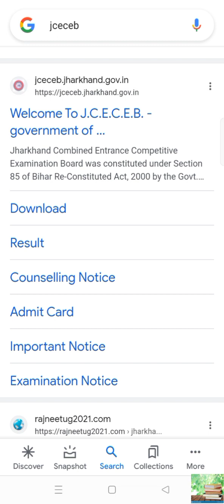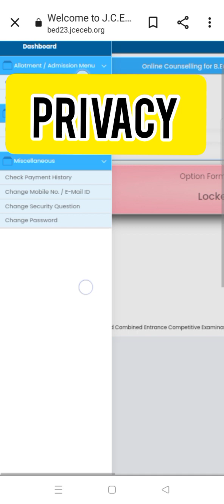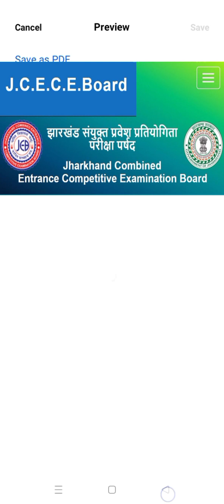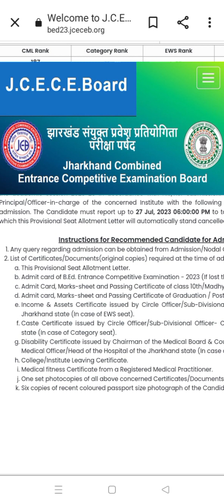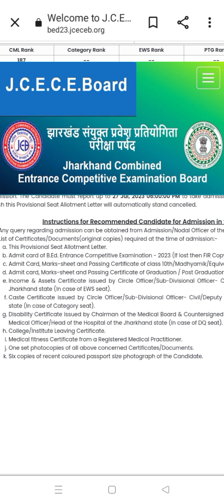जाने B.Ed ऐडमिशन कैसे ले, प्रोविजनल सीट अलॉटमेंट होने के बाद...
Hello dosto..
Iss video me apko JHARKHAND B.ED. ki 1st Counselling Seat allotment list aur admission process ke baare me btayi gyi h..
Aap video me dikhayi score card or provisional seat allotment letter ko iss website se download kar skte hai..👇👇 @

Video agr pasand aaye toh apko pta h ky Krna hai. Hehe..😂
Miltey h Next Video me..
Till then...Ta ta bye bye...👋 Apna khayal rakhna sab.